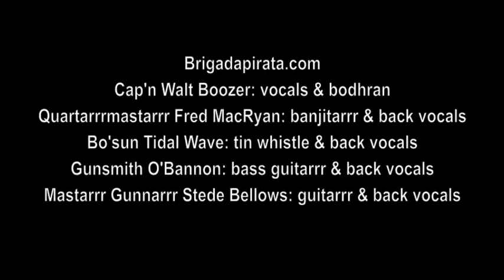Brigada Pirata - Black Sam, tha Prince o' Pirates (live version)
Title track o' Brigada Pirata's first studio album, here be Black Sam, tha Prince o' Pirates, played live at CG in Busto Arsizio. Arrrrrr!